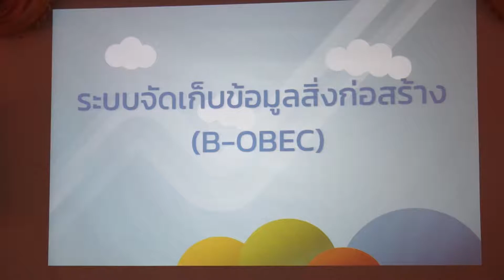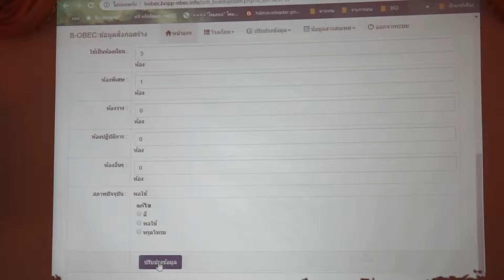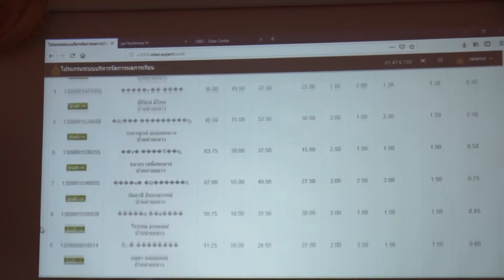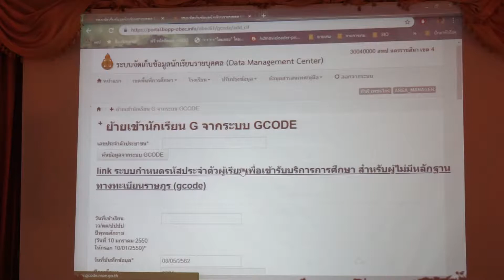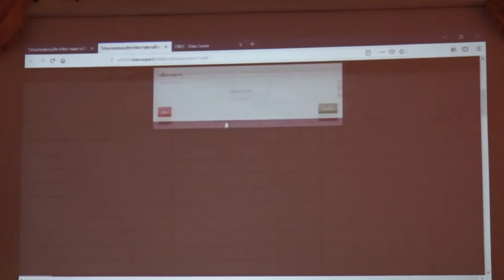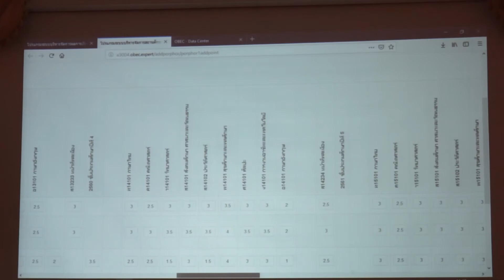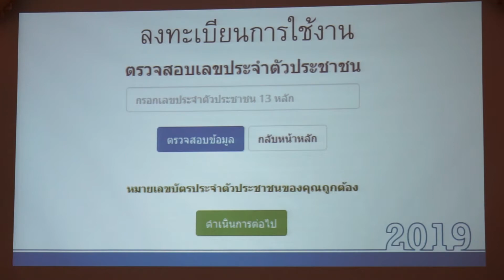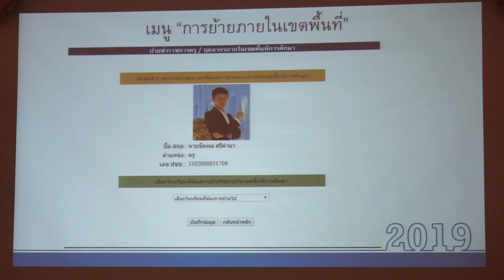การอบรมเชิงปฏิบัติการการจัดการศึกษาด้วยเทคโนโลยี วันที่ 8 พ ค 2562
การอบรมเชิงปฏิบัติการโครงการพัฒนาศักยภาพการจัดการศึกษาด้วยเทคโนโลยีและการใช้โปรแกรม SchoolMIS เพื่อการจัดเก็บข้อมูลผลการเรียน​ ณ​ ห้องประชุมเขาใหญ่​ สพป.นครราชสีมา​เขต 4 วันที่ 8 พฤษภาคม 2562